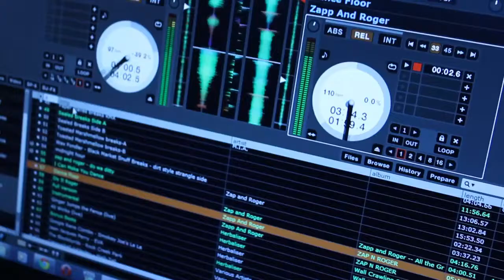Down To Earth